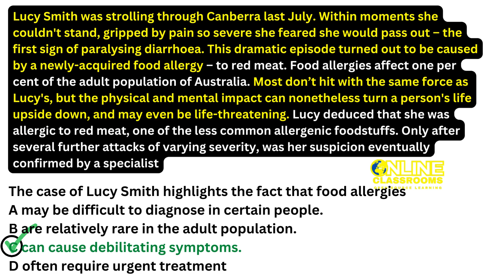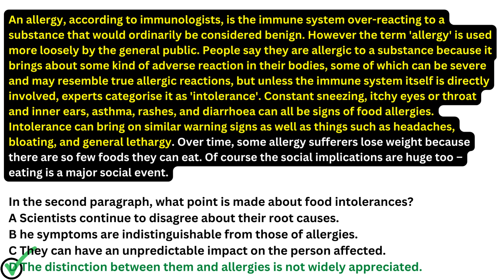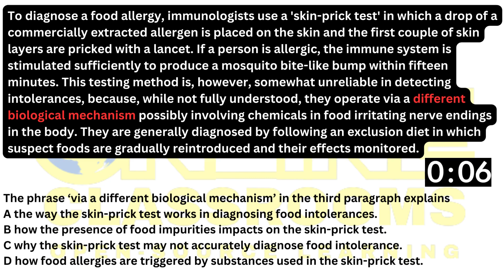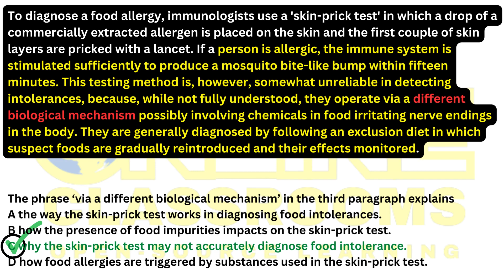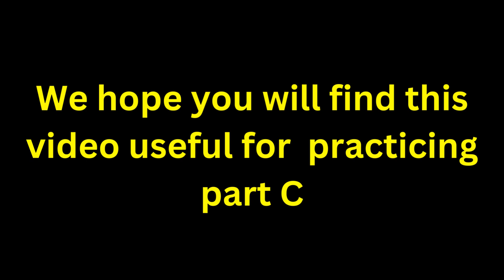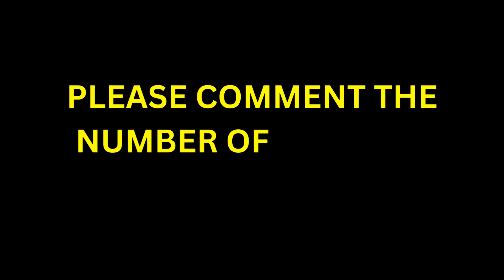reading oet sample practice test PART C (Allergic to eating) OET 2.0 Online Classroom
OET MATERIALS
each extract.